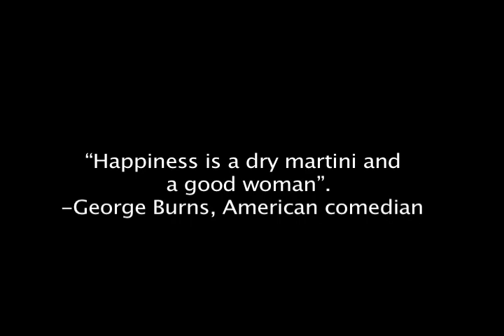The Martini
A documentary about the history and cultural impacts of the martini. Produced and edited by Nina Sasson and Matt Steinbach